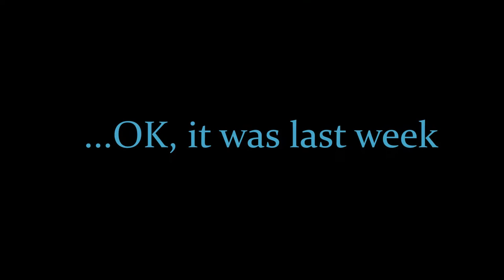WKDQ DJ's Meeting - Star Wars Musical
The WKDQ staff welcomes you to our Youtube Channel!  Now sit in on our staff meeting about our big company musical!